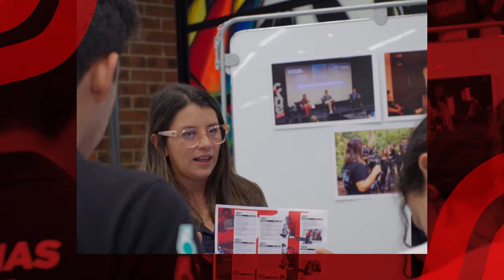Vive la UFM 2023 | admisiones.ufm.edu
Vive la UFM es una oportunidad para que conozcas las carreras que ofrecemos en la Universidad Francisco Marroquín. Podrás participar en una experiencia que te ayudará a decidir qué carrera deseas estudiar.

Aprovecha la tarde para conocer el campus de la UFM y participa en dos actividades relacionadas a tu carrera de interés.